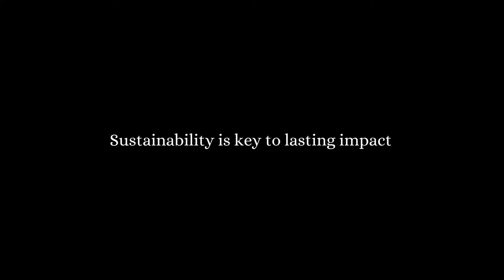Mintu Devi: An empowered beneficiary of village leadership school in Bihar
Mintu Devi from Ratanpura village in Muzzafarpur, Bihar, is a proud owner of a kitchen garden, has adopted goatry as an entrepreneurial activity. She is empowered to lead a new way of life for her family and community.